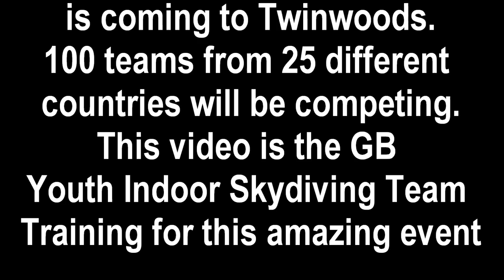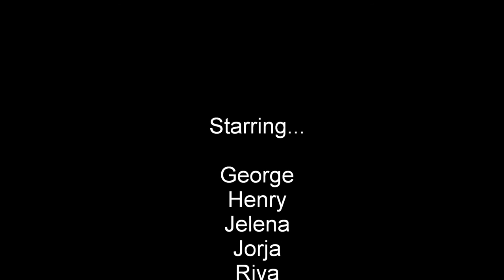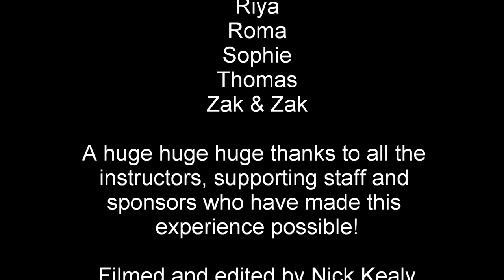Skydiving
The youth indoor skydiving team training for the Bodyflight World Challenge at Twinwoods in Bedford